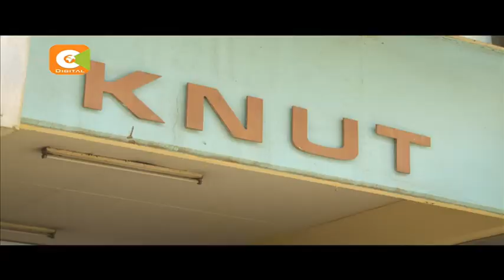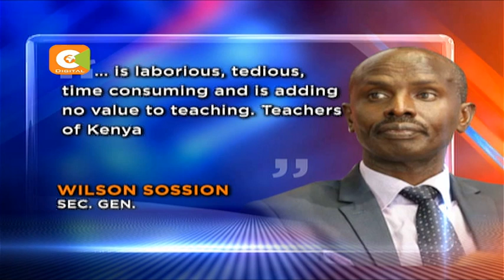Knut cries foul over transfer of head teachers,Union threatens to call strike next week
Knut cries foul over transfer of head teachers

Union threatens to call strike next week

Knut says transfers unfair to hard working teachers

TSC has transferred 557 head teachers

Move aimed at improving management of schools

Primary school heads back transfers